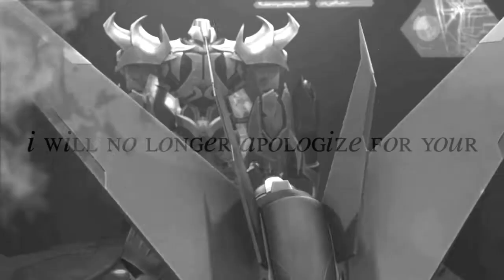Oᴜʀ Bᴀᴛᴛʟᴇs || Starscream x Megatron (600+ subs)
Firstly, I know this is terribly late and I'm awfully sorry for that! D: I can only say I was away from home on summer holiday that ended up being longer than I planned. So also I haven't ignored all your lovely comments, I just haven't been home for awhile! :c
Plus when I left there were only about 580 subs and you guys were so AMAZING that it only took two or three days and it was over 600!
So I was away for three weeks and you guys surprise me with 80 more subs!! Thank you so, so much, you make all my editing so worth it all! :3 *virtual hug for every sub out there*

About the video then. Megatron and Starscream are one of my otps and I actually ship them so hard that I tend to forget it's not actually canon. xD Buuut it's pretty damn close to be canon I think. ;3
I went with a whole different kind of song for these two and experimented a bit different editing style too. I love the result and finally I got the right song to pour a bit top feels into it. :3

Song: Our Battles by Maria Mena
Footage: Transformers: Prime
Program: Adobe Premiere Elements 9